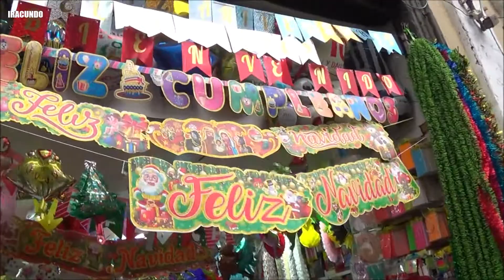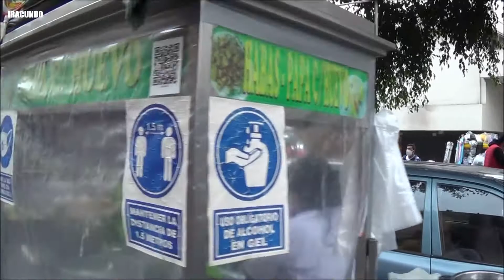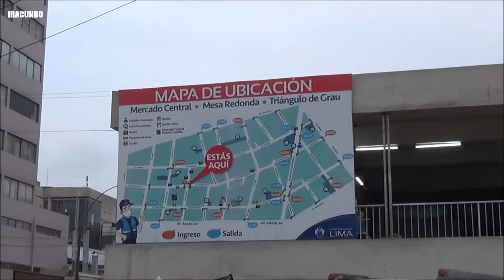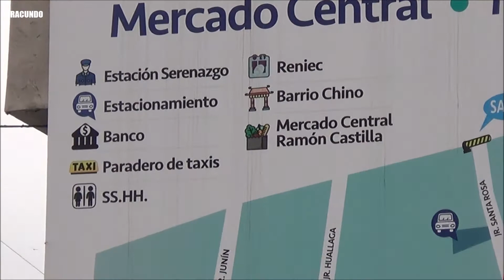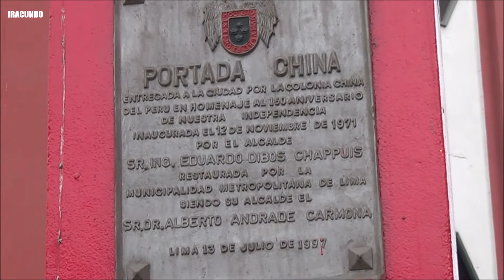Recorriendo algunos jirones del Centro de Lima, por el Mercado Central , en un fin de semana .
Seguimos recorriendo el Centro de Lima, por algunos jirones , alrededor del Mercado Central.